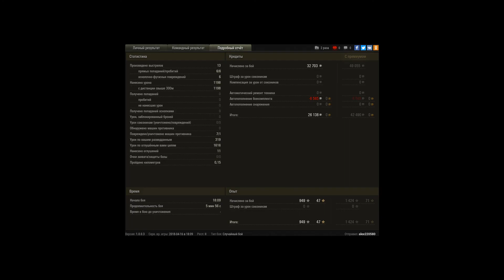32703 кредитов за бой на M44 (Арт-САУ)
Игрок: alex220580
32703 кредитов за бой на M44 (Арт-САУ)

World of Tanks v.1.0.0.3